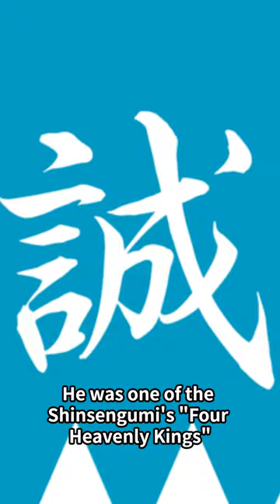Shinsengumi Captains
Here are the main members of the Shinsengumi.